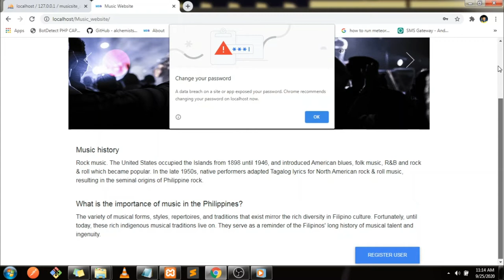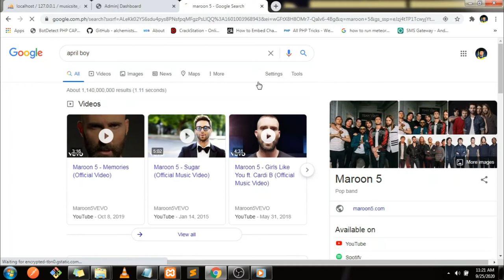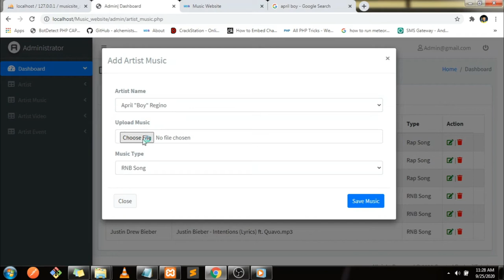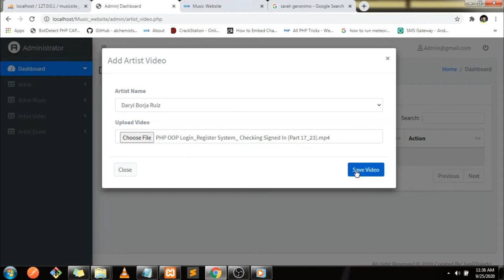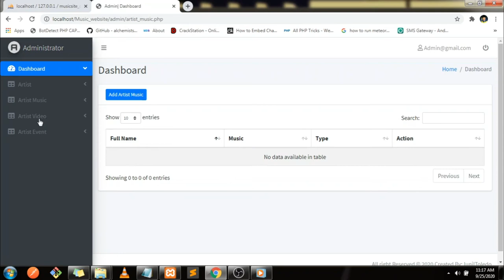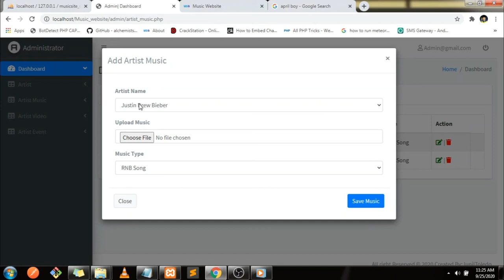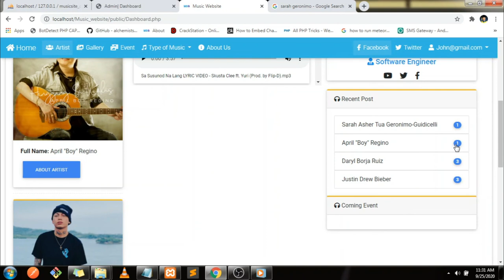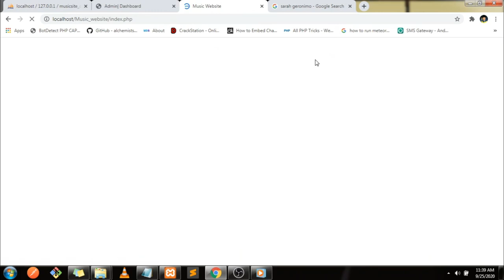Music Website Using PDO free Sourcecode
Please correct my mistake in the video comment that I did not notice thank you for the support of those who watched